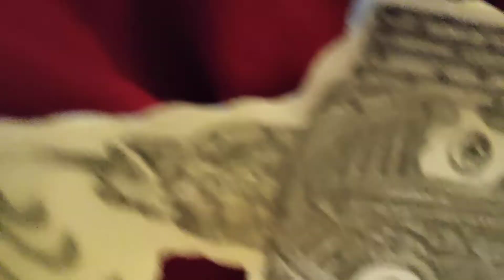August 9, 2022